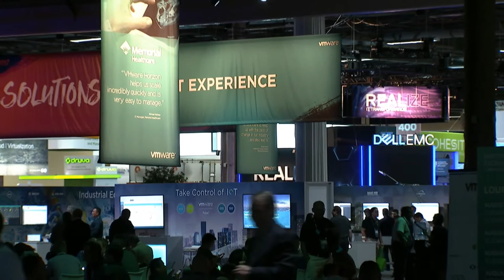Sanjay Poonen, VMware | VMworld 2017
Sanjay Poonen, COO, Customer Operations at VMware, sits with Dave Vellante and John Furrier at VMworld 2017 in Las Vegas, NV

The data center’s backbone: VMware’s strategy comes into focus

During what was largely viewed as a cattle stampede to the public cloud, enterprise information technology managers suddenly came to the realization that they might be leaving something important behind: their data. This sudden moment of clarity changed the “public cloud or bust” movement into something that analysts at Wikibon Inc. have termed an evolution of the True Private Cloud, a mimicking of the public cloud on-premises. And one company that has emerged at the forefront of the new reality in public cloud vs. on-prem infrastructure is VMware Inc.

The new reality is that IT managers must bring computer operations to the data, wherever it may live. Despite a series of missteps over several years with its own vCloud Air offering, VMware has managed to emerge from the burning house of its own perilous business model in relatively excellent condition by following a “have-it-your-way” strategy. This came much more into focus during the company’s VMworld event in late-August: Still want the public cloud? Here’s our new partnership that’s just gone “live” on Amazon Web Services Inc. Worried about security in the hybrid cloud? We’ve got this product called AppDefense that can now be directly integrated into IBM’s analytics platform. How about bringing container-based architecture to the VMware operating environment?

The trend here is hard to miss. VMware is forming partnerships with the Mount Rushmore of cloud providers and somehow managing to put itself in all of the tourist pictures. In fact, one of VMware’s top executives described it exactly this way while picturing how to build on the famous U.S. mountain.

“Think about the top four public clouds (AWS, Microsoft Azure, Google, IBM) as Mount Rushmore-type figures,” said Sanjay Poonen (pictured), chief operating officer of customer operations at VMware. “You need some concrete infrastructure that fills in all the holes between them. That’s VMware.”

Poonen paid a visit to theCUBE, SiliconANGLE’s mobile livestreaming studio, and spoke with co-hosts John Furrier (@furrier) and Dave Vellante (@dvellante) at the VMworld conference in Las Vegas, Nevada. They discussed the various elements of VMware’s cloud and data center initiatives, factors behind the company’s strengthening business picture, and how recent executive hires complement the strategic approach. (* Disclosure below.)

This week, theCUBE features Sanjay Poonen as our Guest of the Week.

Binding other platforms has value
The Mount Rushmore analogy from Poonen was echoed by others over the VMworld conference week but in different ways. Another VMware executive characterized his company as “cloud Switzerland,” helping customers choose whatever cloud platform they’d prefer without taking any particular side in the debate. Another likened NSX, VMware’s network virtualization and security platform, to “secret sauce,” while an Internation Data Corp. analyst called it “glue.” A technology that can bind with other platforms suddenly increases in value inside the interconnected world of cloud networking.

Still, there is no way to miss the message that the death of the data center is not near, and this has played nicely into VMware’s hand. Tapping the brakes on the drive into the public cloud means that enterprise operations are now thinking about accessing data in an on-prem model or at the edge.

“VMware is one of the most fundamental companies that had an incredible impact on the data center. And we are the de facto backbone of almost everybody’s data center,” Poonen said.

But is there a market for a company in the True Private Cloud? Analysts at Wikibon believe there is. An analysis published in May showed that the True Private Cloud category had doubled in revenue to $13 billion in 2016. VMware accounted for a six percent market share last year, third behind parent company Dell EMC and Hewlett Packard Enterprise Co.

Perhaps, even more telling has been VMware’s performance in just one year. When Dell purchased EMC in 2016, VMware was allowed to remain a public company. But the share price lost half its value to $43, and the company’s strategy involving vCloud Air (a hybrid cloud product), led by Chief Executive Officer Pat Gelsinger, was openly questioned.

Watch the complete video interview below, and be sure to check out more of SiliconANGLE’s and theCUBE’s coverage of VMworld 2017. (* Disclosure: TheCUBE is a paid media partner for VMworld 2017. Neither VMware Inc. nor other sponsors have editorial control over content on theCUBE or SiliconANGLE.)